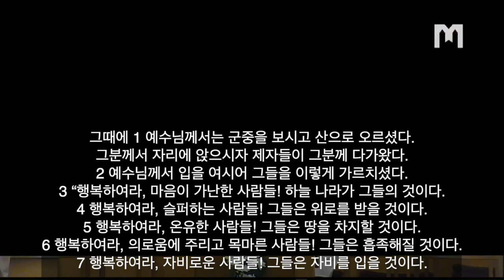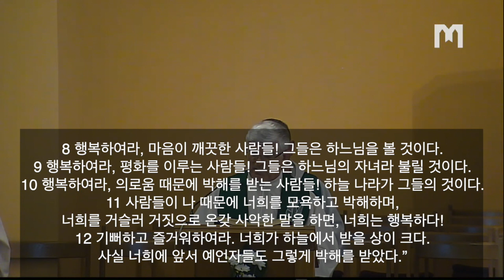2021년 6월7일 메주고리예 본당 미사 복음 및 Josip Mioč 신부님 강론 "진복 팔단”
2021년 6월 7일 월요일
연중 제10주간 월요일

복음
행복하여라, 마음이 가난한 사람들!

그때에 1 예수님께서는 군중을 보시고 산으로 오르셨다.
그분께서 자리에 앉으시자 제자들이 그분께 다가왔다.
2 예수님께서 입을 여시어 그들을 이렇게 가르치셨다.
3 “행복하여라, 마음이 가난한 사람들! 하늘 나라가 그들의 것이다.
4 행복하여라, 슬퍼하는 사람들! 그들은 위로를 받을 것이다.
5 행복하여라, 온유한 사람들! 그들은 땅을 차지할 것이다.
6 행복하여라, 의로움에 주리고 목마른 사람들! 그들은 흡족해질 것이다.
7 행복하여라, 자비로운 사람들! 그들은 자비를 입을 것이다.
8 행복하여라, 마음이 깨끗한 사람들! 그들은 하느님을 볼 것이다.
9 행복하여라, 평화를 이루는 사람들! 그들은 하느님의 자녀라 불릴 것이다.
10 행복하여라, 의로움 때문에 박해를 받는 사람들! 하늘 나라가 그들의 것이다.
11 사람들이 나 때문에 너희를 모욕하고 박해하며,
너희를 거슬러 거짓으로 온갖 사악한 말을 하면, 너희는 행복하다!
12 기뻐하고 즐거워하여라. 너희가 하늘에서 받을 상이 크다.
사실 너희에 앞서 예언자들도 그렇게 박해를 받았다.”